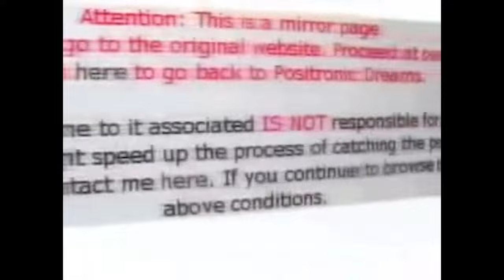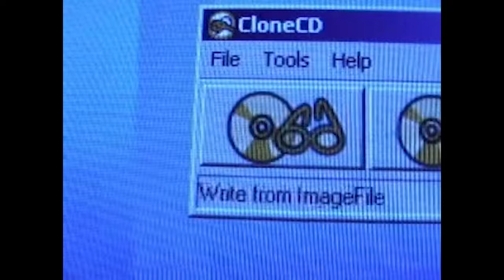Half-Life 2 Beta - Community Footage 2003-2004 (re-upload)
Found that the original uploader of this compilation took it down for some unknown reason, so I decided to make a quick stop by the wayback machine, grab the archive, and reupload it myself.

Original description:

"Here's my rare archive of videos people made for the leaked Half-Life 2 Beta from 2003 to 2004. Unsurprisingly, most videos contain copyrighted music, so beware if you see any (edited) chapters.

0:00 HL2 Physics - Unknown - October 2003
0:08 HL2 Leaked Beta Movie - Anon - November 2003
3:47 iv81's Enterprise - TAz00 - May 2004
7:06 Blender - Iv81 - February 2004
7:21 HAHA - TAz00 - February 2004
7:51 Propane Plane - TAz00 - March 2004
9:52 Autoshop - CannonFodder - May 2004
11:04 Night of the "Mech" - CannonFodder - July 2004
12:02 Half-Halo 2 - TAz00 - August 2004
14:57 HL2World n00bs - RomeoJGuy - August 2004
19:05 HL2World Stink - RomeoJGuy - July/August 2004
20:09 Gordon - CannonFodder - September 2004

Randy Edelman - To the Stars
Richard Friedman - Approaching The Monolith
Rob Zombie - Reload"